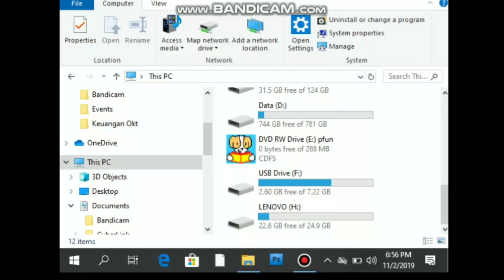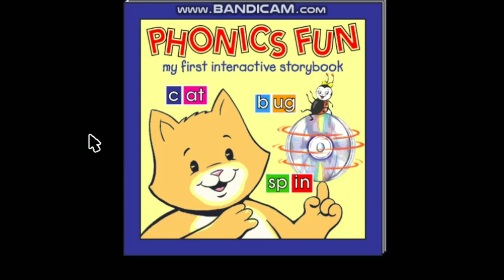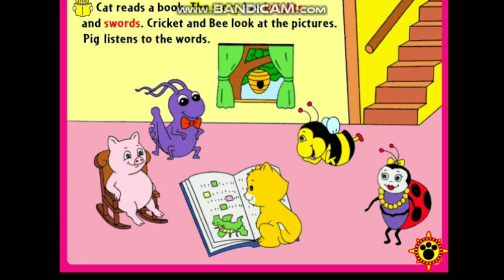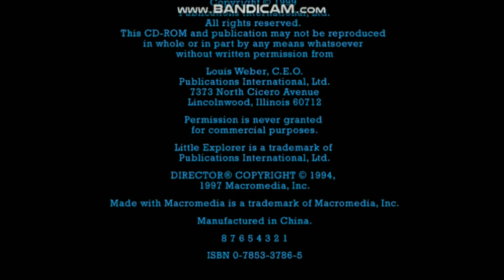[LITTLE EXPLORER ADVENTURES] PHONICS FUN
The Games Or Interactive Storybook Known As Very Nostalgic
Made By

Louis Weber
Sonja Ball
Aaron Block
Judy Bruce
Stacy Buehler
Chris ''Hambone'' Cameron
Brent Cardillo
Vanessa Ettkin
Michael Franck
Kory Heinzen
Jonathan Katz
Bryan Libbin
Curtis Marolt
Henry Ng
Scott Alan Godoy
Patrick Merrell
Paul And Alice Sharp
Randy Skach
Lisa Torrance
Jordan Trais
Jeanne Wang
Roni Shapira
Jeanne Kim
Kris Dresen
Elizabeth Mackey
Deborah Upton
Wheeler Multimedia Consulting.Inc
Andy Driscoll
Todd DeMell
Don Sullivan
Ana Boyer
Kate Burns
Dan Henrick
Kenneth Stoll
Michael Shaffner

[EDIT 28 NOVEMBER 2020: THIS WAS FOR NOSTALGIA PURPOSE]

They're Made This Masterpiece Thank You To Them

Little Explorer CD-ROM Books

Made With Macromedia And QuickTime
Publications International,Ltd.

7373 North Cicero Avenue
Lincolnwood, Illinois 60712

If You Want To Use It, Please Tell Me First